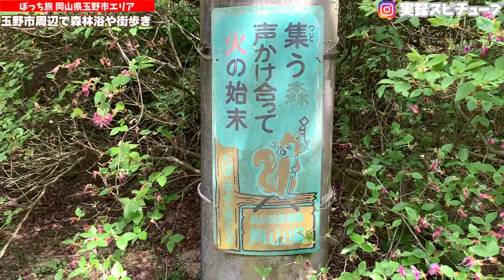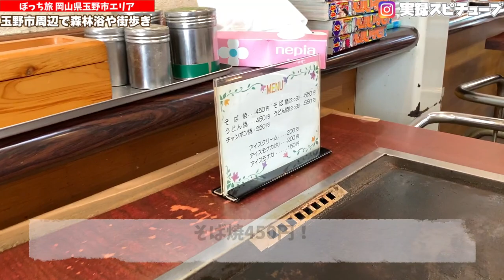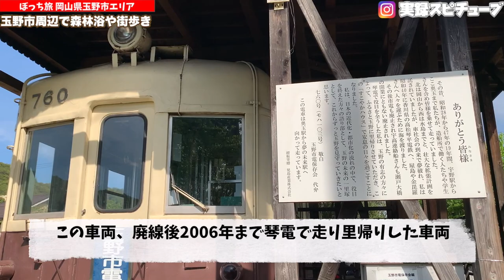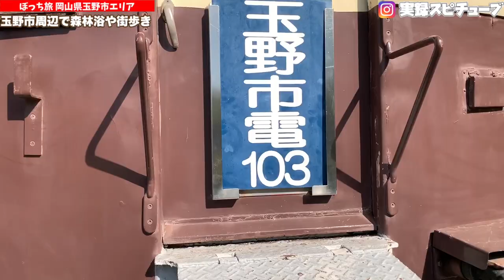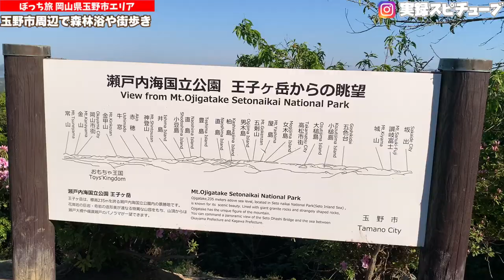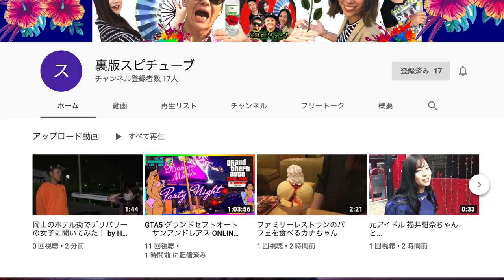岡山県玉野市周辺【ぼっち旅】森林浴や街歩きスポット！まったりできる旅をご紹介！